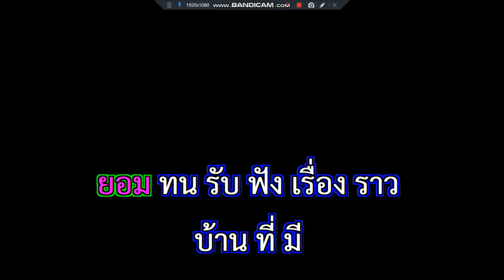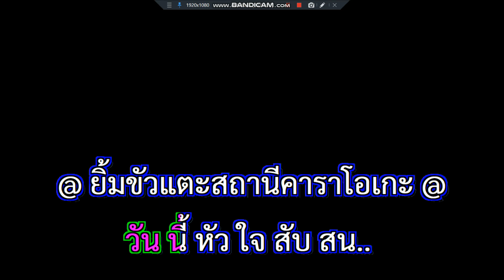18 ฝน เสือ ธนพล Instrumental